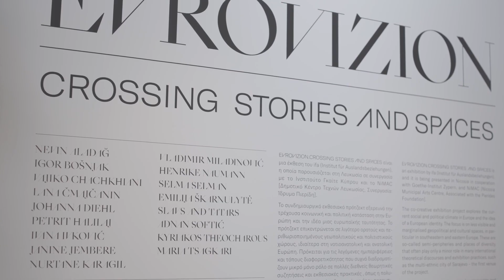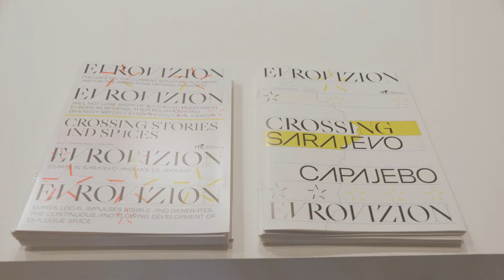Maria Efstathiou / EVROVIZION.CROSSING STORIES AND SPACES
EVROVIZION.CROSSING STORIES AND SPACES is a co-creative traveling exhibition project by ifa (Institut für Auslandsbeziehungen), and it is being presented in Nicosia in cooperation with Goethe-Institut Zypern, and NiMAC [Nicosia Municipal Arts Centre, Associated with the Pierides Foundation] from 11 November 2023 to 10 February 2024. Nicosia is the fourth host city of the EVROVIZION project.

The Goethe-Institut Zypern interviewed Maria Efstathiou, as the local curator of the exhibition, responsible for the positions of the two artists from Cyprus, Greek-Cypriot Kyriakos Theocharous and Turkish-Cypriot Nurtane Karagil.